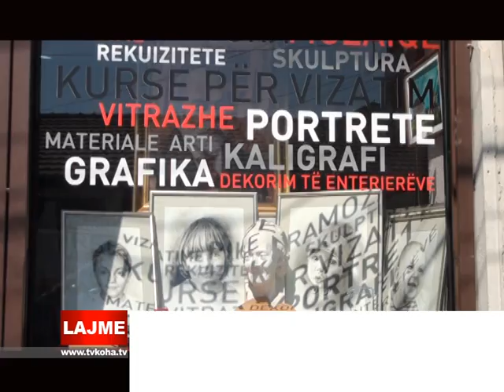GALLERIA PRIVATE QE MUND TE MBUREN TETOVARET